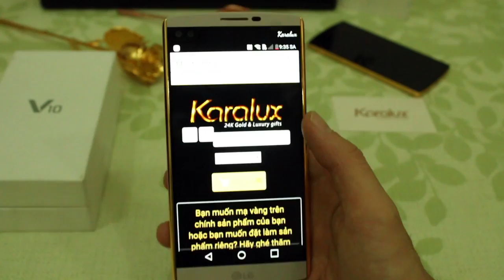Gold LG V10, Karalux introduce 24K gold-plated LG V10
After the success in phone versions such as Apple, Samsung, BlackBerry, Nokia, and HTC, Karalux continuously carry out gold-plating the first LG V10 phones from South Korea.

LG’s new product is designed with stainless steel frame and silicon back cover while the display is protected by dual-layer Gorilla Glass 4.

LG V10 has a 5.7 inch 2560 x 1440 touchscreen with 513 ppi pixel density. The flagship packs a 6-core processor Qualcomm Snapdragon 808 SoC, graphics chip Adreno 418, 4GB of RAM, 64GB of expandable memory, supporting microSD card slot to expand the capacities to 2TB and 3,000 mAh removable battery. The handset boots Android 5.1.1 platform Lollipop.

LG V10 keeps the attention of the technology circles by owning 2 monitors and 3 cameras (2 front cameras front and 1 rear camera). The 2.1 inch 1040 x 160 pixels secondary display with 513 ppi pixel density is located on the main screen to display the time, weather, Battery duration (when screen off). When the screen is on, the screen will display the new favorite apps or apps visited nearby, the notification of messages and calls without interrupting the operation of the user on the main screen.

The next special feature of LG’s new smartphone is that it owns 3 cameras. Specifically, the main camera is the same 16MP unit with f/1.8 lens, integrating optical stabilization technology and laser autofocus. The rear camera of LG V10 is also be invested in video recording capabilities. Users can now manually control the video capture, ISO, frame rate, white balance even while shooting video. In addition, the machine is also capable of recording HD, Full HD or UHD with a ratio at 16: 9 or 21: 9 – an ideal ratio for watching movies.

Meanwhile, dual camera clusters with 5MP resolution are arranged on the front surface which allows users to selfie with up to 120 degrees corner. LG has used special algorithms to combine images from two front cameras to provide users with a broader perspective welfie. With the features, LG confidently said that users can throw their selfie mace.
Shortly after the LG V10 reaches the consumers, engineers study materials and surfaces and carry out gold-plating process for this special edition.

It takes about 3-4 continuously working hours, the gold-plating process for LG V10 costs VND 4 million.

Like other gold-plated phones, the engineers of Karalux coat a special layer on its surface to protect gold layer.

The products are exhibited and introduced in the showroom system of Karalux in Vietnam.